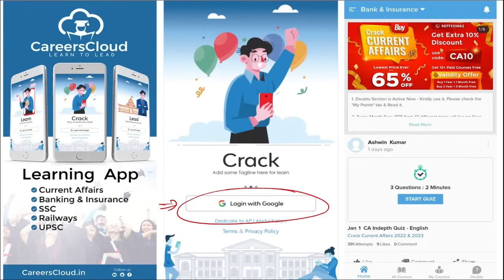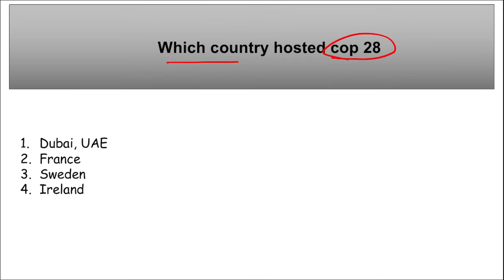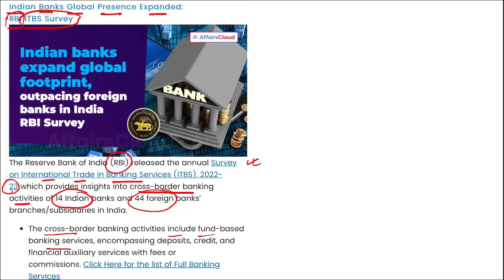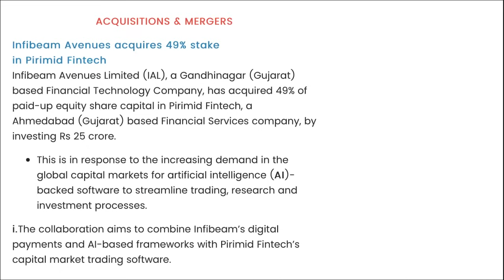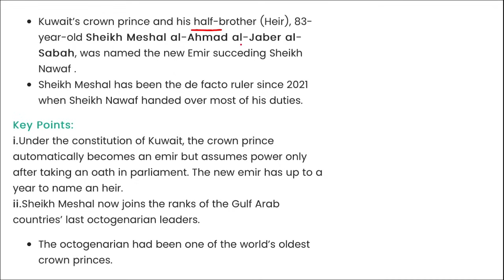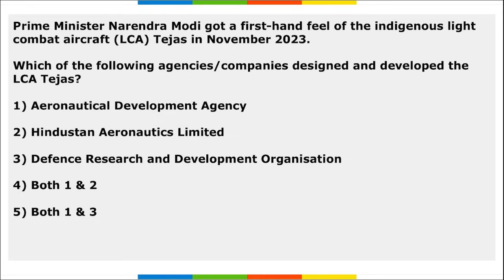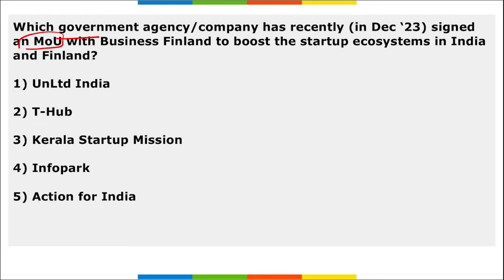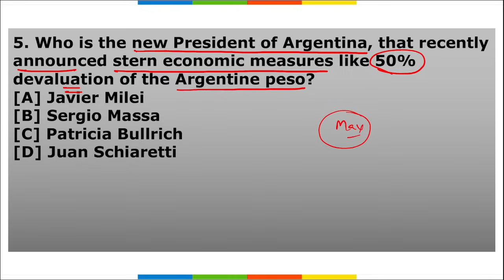Current Affairs 19 December 2023 | English | By Vikas | Affairscloud For All Exams